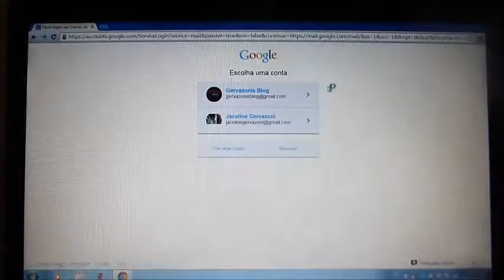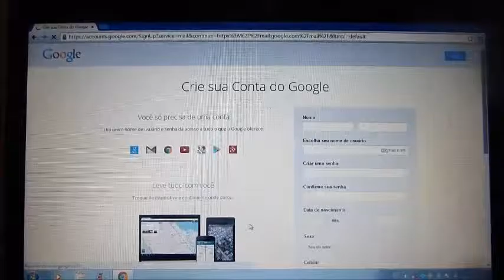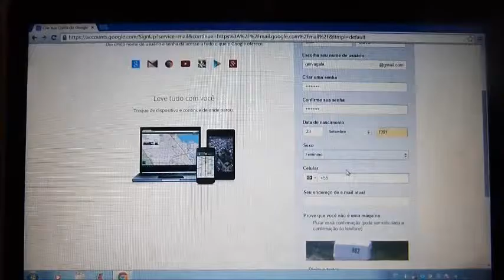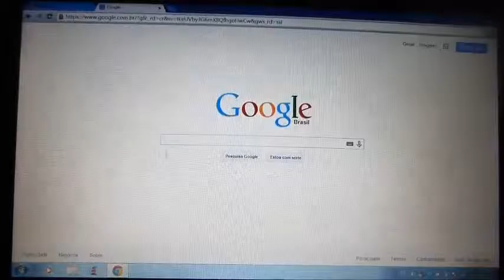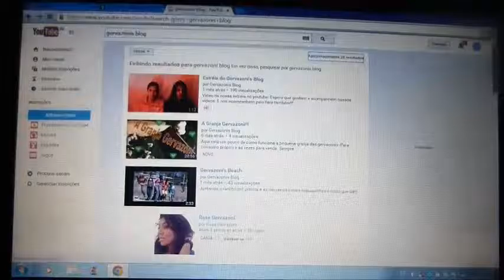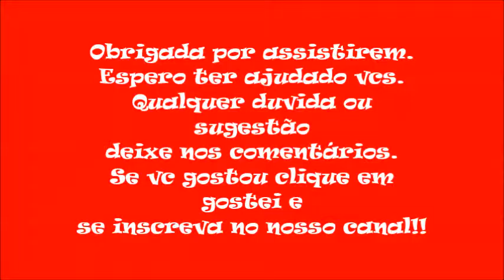Como fazer sua conta no google!!!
Olá galera!!! Aqui esta o vídeo de como fazer sua conta google para ter seu gmail, canal youtube e outros.bjs